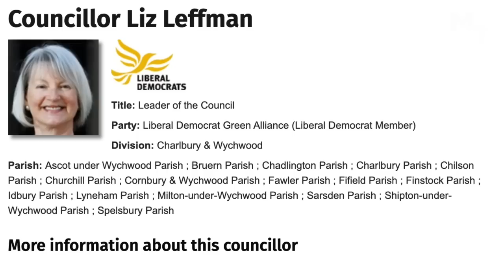Pro Net Zero Oxfordshire Council EXPOSED As Liars